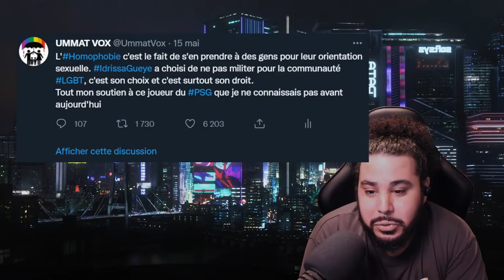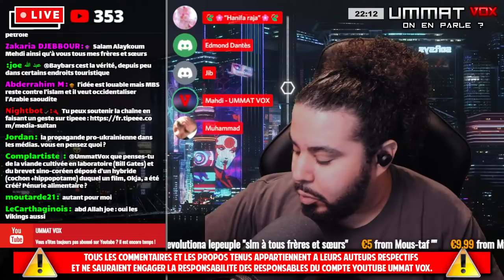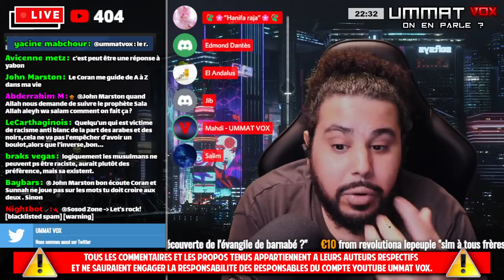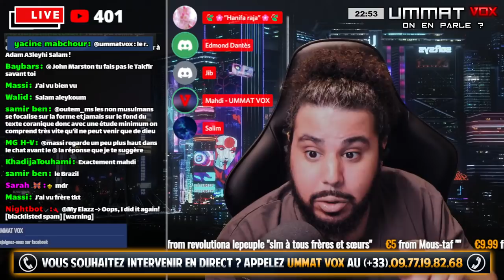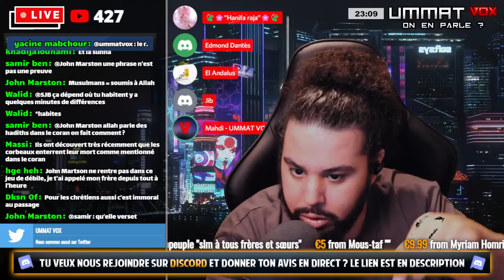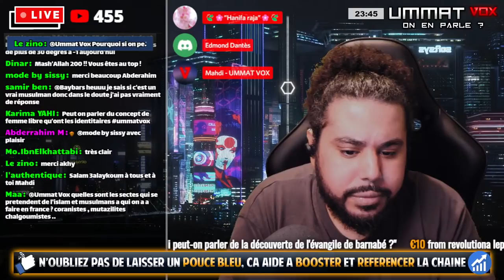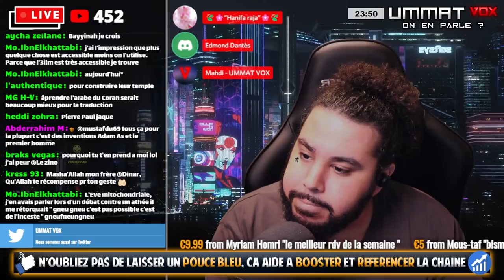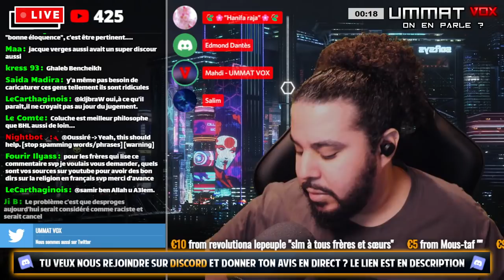🔴Idrissa Gueye et le lobby LBGT - Investiture de Pap Ndiaye - Le raciste anti-blanc existe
ㅤㅤㅤㅤSOMMAIRE :ㅤㅤㅤㅤ
▶️00:00:00 : Début du direct
▶️00:04:48 : PAUSE
▶️00:12:29 : REPRISE
▶️00:17:39 : Idrissa Gueye ne soutient pas le lobby LGBT et c'est son droit !
▶️00:38:17 : Projet NEOM
▶️00:40:16 : Investiture de Pap Ndiaye comme ministre de l'Éducation
▶️00:48:22 :  La variole du singe
▶️00:56:06 : Le raciste anti-blanc existe
▶️01:42:42 : PAUSE
▶️01:53:33 : REPRISE
▶️01:56:36 : l'Amérique a-t-elle vraiment été découverte ?
▶️02:06:32 : Pourquoi les musulmans utilisent la bible dans leurs débats tout en affirmant qu'elle n'est pas authentique ?
▶️02:18:00 : Psychologie de l'athée lambda
▶️02:35:42 : Philosophie du doute

📞 Tel : (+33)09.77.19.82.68 [uniquement le samedi]

As salamu 3aleykoum.

Tous les mardis et samedis de 21h30 à 00h00, nous réaliserons un DIRECT YouTube pour échanger et débattre avec les viewers sur divers sujets : actualité, théologie, histoire, littérature, politique...etc

- Il faut se présenter sur le discord et se faire valider AVANT le début d'un DIRECT. Nous ne validons personne pendant nos diffusions.
- Cela ne vaut QUE pour les personnes qui veulent prendre la parole durant les débats, le DIRECT étant visible par tous les utilisateurs YouTube et également en rediffusion.

Règlement :

✅Article 1 - Pseudo correct et lisible exigé.
✅Article 2 - Image profil correct exigée.
✅Article 3 - Aucun message à caractère raciste, diffamatoire, blasphématoire ou haineux.
✅Article 4 - Pas de MAJUSCULE.
✅Article 5 - Aucun appel à la violence ou à la haine, ni d'insultes, menaces etc..
✅Article 6 - Aucun message promotionnel de comptes YT, FB etc.
✅Article 7 - Aucun message / image / video pornographique.
✅Article 8 - Commentaire rédigé en bon français et sans fautes d'orthographe si possible.
✅Article 9  - Aucun trollage toléré.
✅Article 10 - Pas de hors sujet.
✅Article 11 - Pas de flood, de drague.

Quoi qu'il advienne, les modérateurs n'auront en aucune manière à justifier leurs décisions.

Tous les commentaires appartiennent à leurs auteurs respectifs et ne sauraient engager la responsabilité des responsables du compte YouTube UMMAT VOX.

A bientôt incha'allah ++